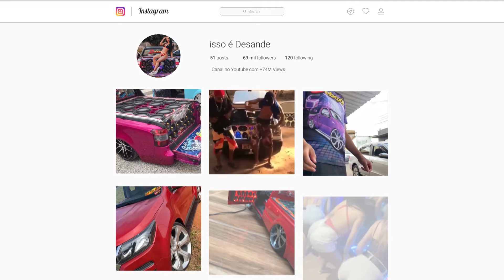IPHONE 14 - DJAKZIM - ELETROFUNK DEBOXE